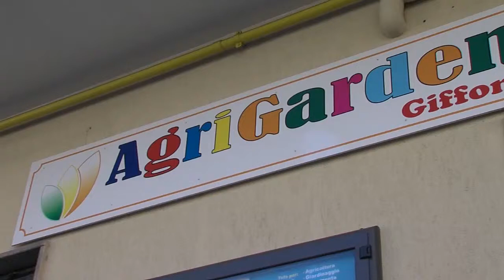Spot Agri Garden Giffoni_MAM PRODUCTION